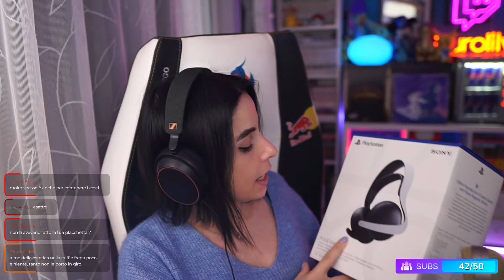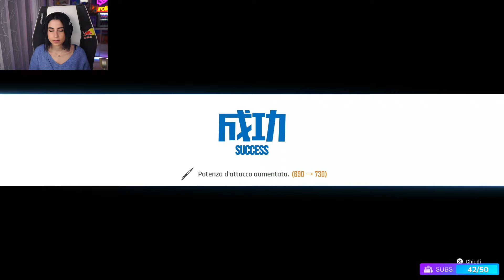STELLAR BLADE - Sempre piu' in fondo #11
Qui troverai tutti i miei social, ti aspetto live tutti i giorni dalle 14:00!
🔥 MERCH 🔥
Sul mio STORE puoi trovare sia MERCHANDISE che APPAREL disegnati insieme ai migliori ILLUSTRATORI con l'obiettivo di poter essere indossati TUTTI I GIORNI ➜